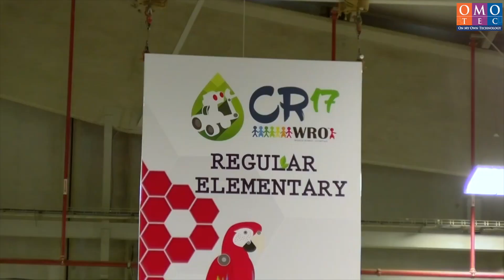INTRODUCTION TO WRO - Part 1. | WORLD ROBOTO OLYMPIAD | CLIMATE SQUAD | OMOTEC | ROBOTICS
World Robot Olympiad - WRO is a global robotics competition for young minds. This competition uses Lego Mindstorms Education and was first held in 2004 in Singapore. It now attracts more than 26,000 teams from more than 70 countries.

OMOTEC briefs you on WRO - World Robot Olympiad 2020, our Senior Robotics Trainer Mr. Hardeep Singh shares brief information about WRO and its various categories. This year the global theme is Climate Squad.